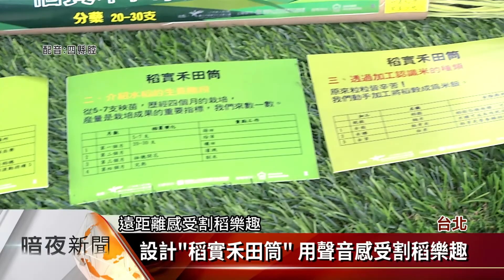台北客家農場割禾謝豐收 號召義工來收成【客家新聞20210630】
台北市客家文化基金會，每年都會邀請親子到北市客家文化主題公園中的農場體驗割稻，現在是一期稻作收割期，但全國三級警戒仍在實施中，無法開放民眾參與，上午由農場中的農夫和義工頂著豔陽辛勤收成，特別的是，主辦單位將今年部分收割下來的稻子，裝入「稻實禾田筒」，讓民眾湊近一聞就能嗅到稻香，另類體驗割稻樂趣。